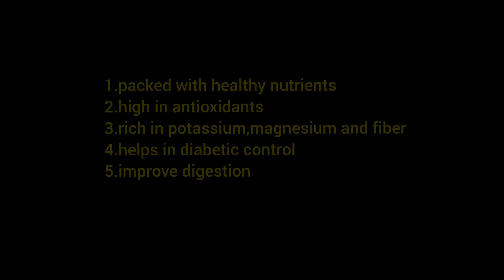make sprout at home easy method//how to make sprout/பச்சை பயிறு முளை கட்டுவது எப்படி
Nellai Aroma is a cooking channel.It includes many of baking recipes and south indian traditional recipes.lets make our kitchen aromatic.